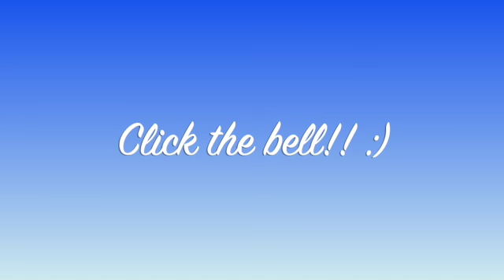Shot Basket!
Need 5-10 socks, basket, and shot marker.